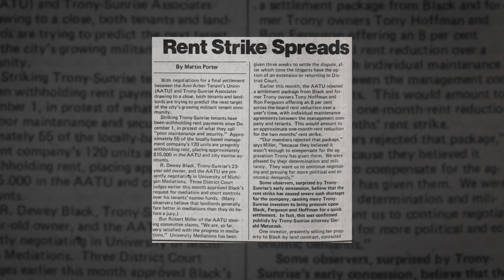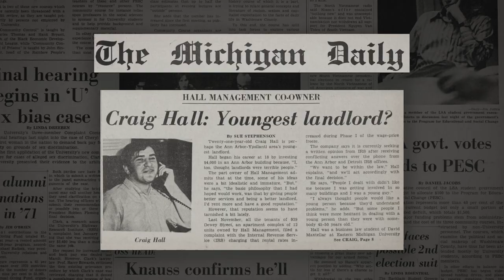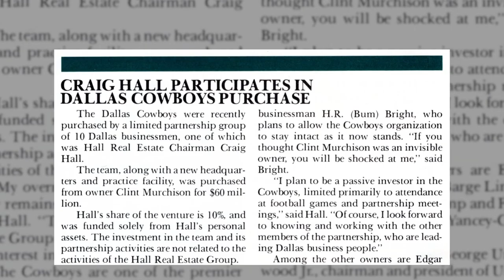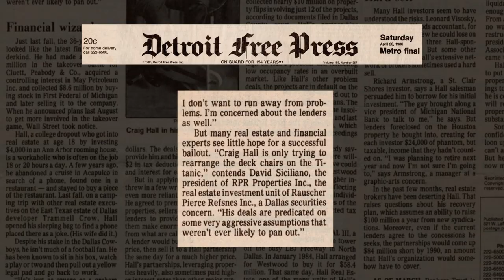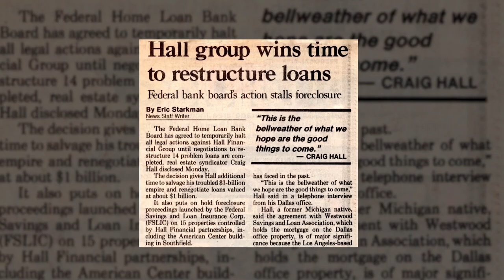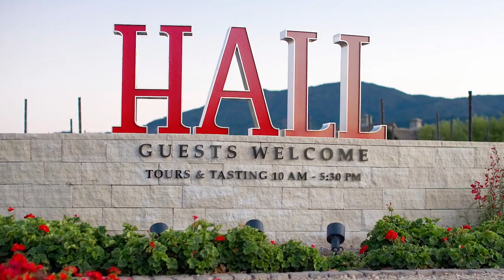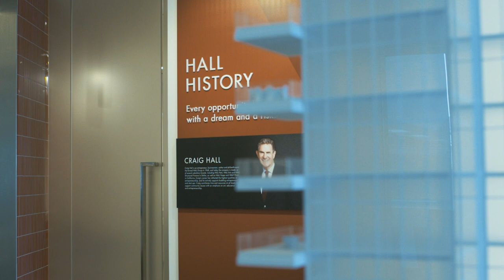Craig Hall | Past, Present and Future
Learn more about Craig Hall and HALL Group in the Impact Award video.